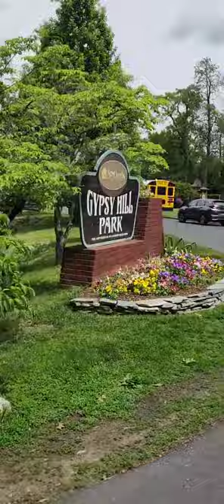Gypsy Hill Park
Taking a lap around Gypsy Hill Park in Staunton va